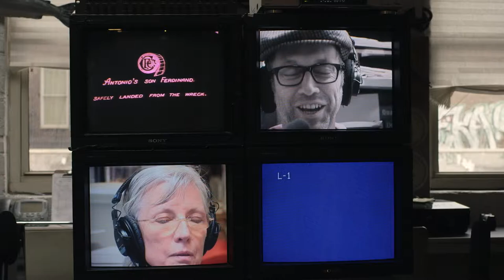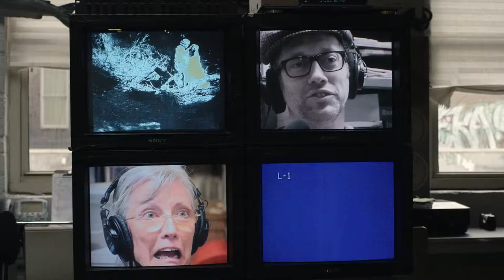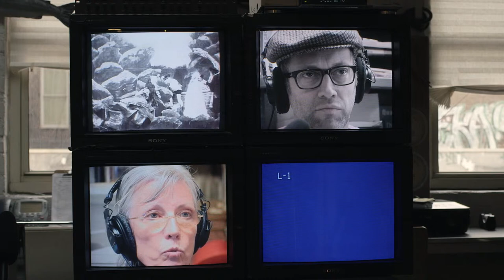Elizabeth LeCompte interviews Richard Maxwell for BOMB Magazine about Isolde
"Elizabeth LeCompte interviews Richard Maxwell (New York City Players) for BOMB Magazine about his new play ISOLDE"

In this video: Elizabeth LeCompte, Richard Maxwell